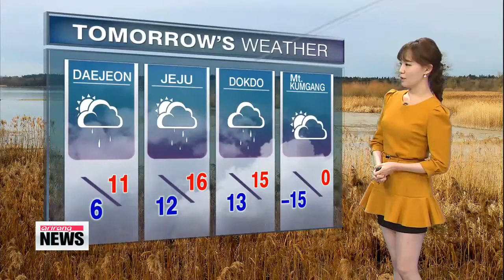Morning showers forecast nationwide, Wednesday 수요일 아침 전국 대부분 지방에 5mm 비 소식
Good evening, I′m Kim Bo-gyung with the latest weather forecast.
Some unwelcome news. Fine dust readings are higher than normal in the central regions. Levels are at 117 micrograms per cubic meter in Cheonan.
Over to the satellite map. We′re under cloudy skies and more clouds are set to move in, leading to showers in parts of Gyeonggi-do Province.
As for tomorrow,... about 5 millimeters of precipitation are forecast nationwide in the morning. Although it won′t be much, the rain may be accompanied by stormy conditions and strong winds in the central regions.
Those showers will pull down numbers on Thursday,... college entrance exam day.
On to the readings. Seoul peaks at 10. Busan at 17.
Moving on, Daejeon reaches 11. Mt. Kumgang drops to zero.
That′s all for now, I′ll see you soon.